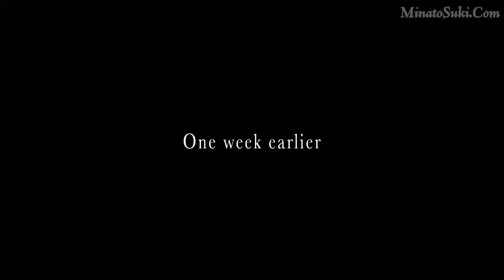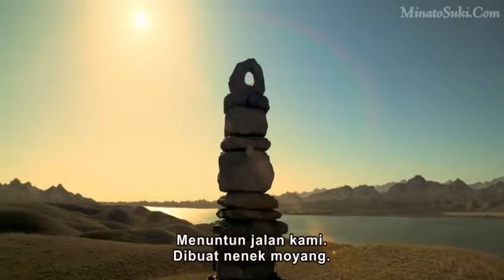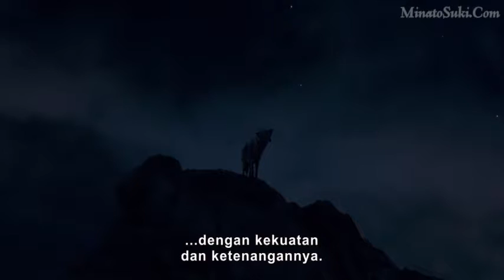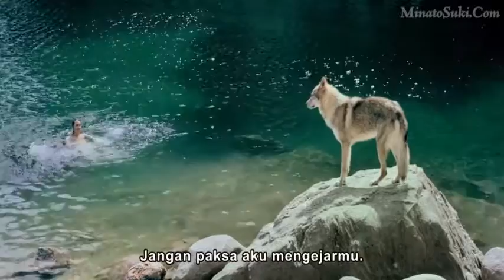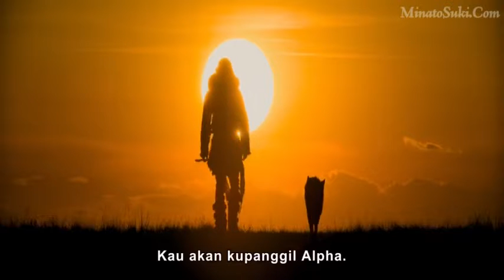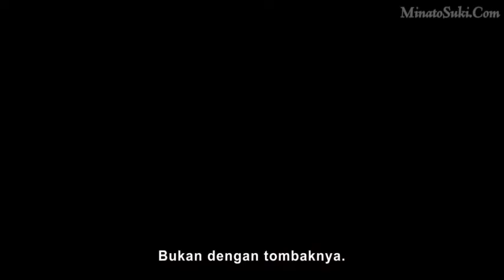Fullmovie ALP 2018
Alp2018